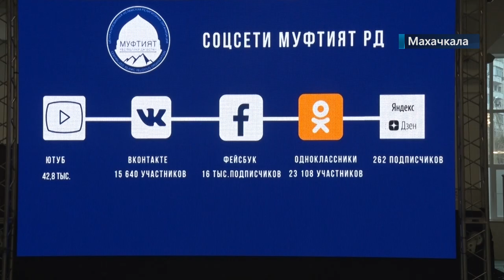Муфтият Дагестана подвёл итоги деятельности за 2021 год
Муфтият Дагестана подвёл итоги деятельности за 2021 год. Мероприятие проходило в центральной Джума-мечети Махачкалы. В ней приняли участие около трех тысяч религиозный деятелей с разных уголков республики. На подведении итогов побывал и наш корреспондент Хамза Нурмагомедов. Ему слово.

— Считанные минуты остаётся до начала республиканского маджлиса алимов, на котором подведут итоги деятельности Муфтията за 2021 год. И прямо сейчас присоединяется духовный лидер мусульман Дагестана Муфтий Шейх Ахмад Афанди.

Шейха встречает вся мечеть. На подведение итогов собрались около трех тысяч верующих. Это религиозные деятели, среди которых имамы, ученые-алимы, проповедники и преподаватели исламских наук. Маджлис открывает хафиз Корана.

Перед собравшимися выступили руководители отделов при Муфтияте. Они рассказали о достигнутых результатах за этот год и планах на год будущий. Например, только сотрудниками отдела фетв за двенадцать месяцев было отвечено на 17000 канонических вопросов, которые к ним поступили не только от жителей России, но и стран СНГ.

О проделанной работе также отчитались руководители отдела просвещения, примирения, отдела науки и образования, а также заведующие других направлений.

На маджлисе также присутствовали представители власти. Энрик Муслимов, Министр по национальной политике и делам религии республики, высоко оценил работу духовенства, а также отметил, тесное и плодотворное сотрудничество органов исполнительной власти и Муфтията.

Завершающее слово предоставили Муфтию Дагестана Шейху Ахмаду Афанди. Он поблагодарил всех за проделанную работу, и отметил, что духовенство готово принимать замечания и предложения по улучшению деятельности. Помимо этого, духовный лидер затронул социальные вопросы, которые позволят сохранить мир в республике. Это прежде всего единство и сплоченность ученых-алимов, а также неравнодушие и миротворческая деятельность каждого дагестанца.

Муфтий также отметил необходимость уважения к преподавателям и родителям. А также справедливое отношение к жене, и детям. Одними из главных пороков современного общества Муфтий назвал сплетни и наговоры на людей. После выступления духовный лидер отметил благодарственными письмами и памятными подарки отличившихся своей работой религиозных деятелей республики.

Итоги годы Муфтията республики завершились коллективной молитвой за благополучие Дагестана и России.

Сюжет: Хамза Нурмагомедов